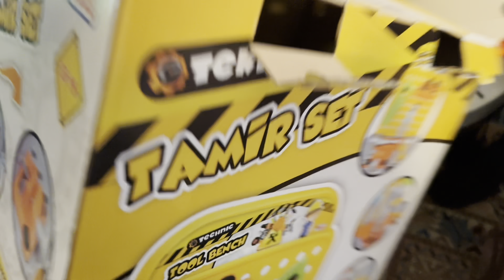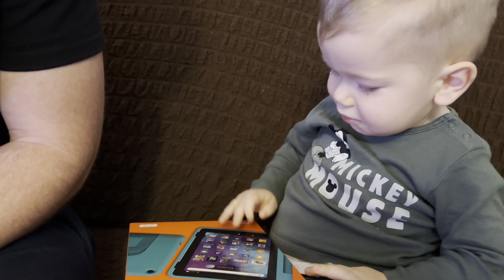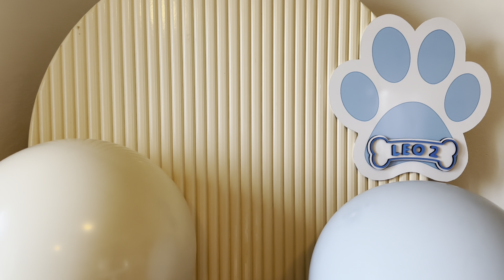Doček Nove godine 🎉Propala rođendanska torta/ seka se zaručila 💍